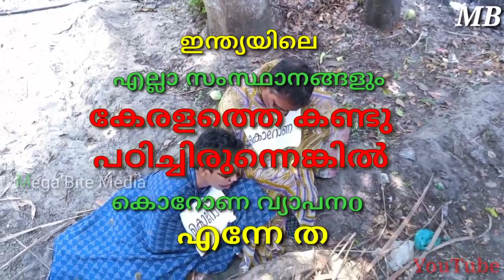അച്ഛൻ കൊറോണയും മക്കൾ കൊറോണയും 🤣 Corona VS Malayali | Comedy Webseries | Covid19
Corona Vs Malayali, Malayali Vs Corona, Corona Vs Malayaly, Malayaly Vs Corona
matrubhumi, Malayali VS Corona Comedy Webseries Malayalam, Corona Vs Malayali, Corona vs malayaly